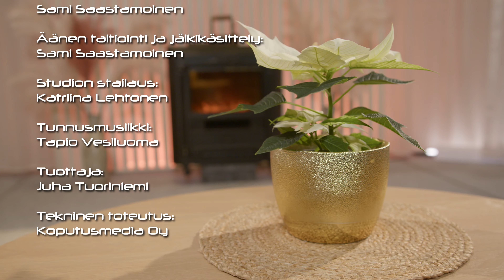305 Koputus, Jani Hyllinen Vaasasta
Janin kaveriporukassa juhlittiin paljon, alkoholia kului ongelmaksi asti. Elämä muuttui radikaalisti uskoon tuloon.

Alkoholin liikakäytön vuoksi jopa hengenlähtö oli usein lähellä. Lomalla Espanjassa hän meni krapulaisena turistikirkon tilaisuuteen, se teki suuren vaikutuksen. Siitä alkoi iso elämänmuutos. Nyt hän palvelee työn ohessa tuossa samassa seurakunnassa.

Koputus ohjelman toimittajana on vaasalainen Tuula Ketola.

Koputus ohjelma on Vaasan Helluntaiseurakunnan vuodesta 1985 asti tuottama ohjelmasarja. Aluksi ohjelmaa esitettiin Vaasan paikallistelevisiossa, Botnia-TV:ssä. Vuodesta 2007 alkaen Koputus ohjelmaa on esitetty TV7:lla.